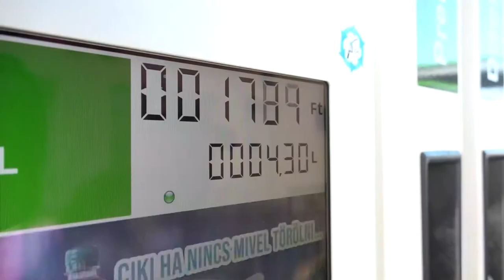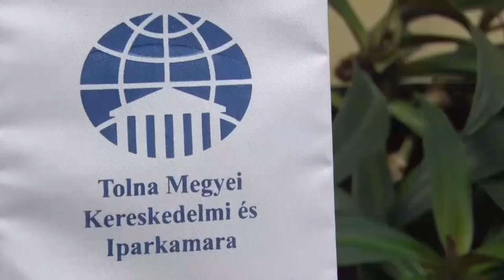20201203 kozeleti Kamara a jarvanyban